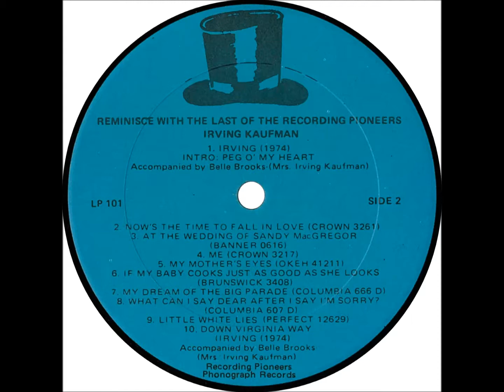Irving Kaufman in 1974 "Intro: Peg o' My Heart" LP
Fred Fisher's 1913 song was part of Irving Kaufman's last commercial recordings made, accompanied by his wife Belle Brooks (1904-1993). This was recorded by Paul E. Nehrich in Kaufman's home, 49-305 Highway 74 (Space 172) in Palm Desert, California, between August 20th & 22nd, 1974. The LP was issued in mid-1975, only months before Kaufman's death on January 3, 1976.